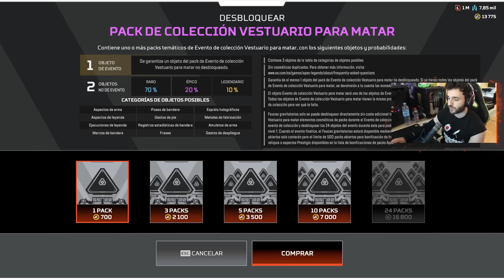APEX LEGENDS: ¡CONSIGO la NUEVA RELIQUIA de HORIZON! | Makina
PREGUNTAS FRECUENTES:

1. ¿Qué PC tienes?

Procesador: AMD Ryzen 9 5950X 4.70 GHz
Paca base/madre: Asus ROG Strix X570-E Gaming
Ram: Kingston HyperX Fury RGB 32GB DDR4
Gráfica: MSI 3090 SUPRIM 24GB
Refrigeración: Corsair H100i RGB PLATINUM Kit de Refrigeración Líquida
Fuente: Corsair HX750 750W 80 Plus Platinum Modular

2. ¿Haces directos?

3. ¿Ya no subes Overwatch?

4. ¿DPI's y sensibilidad?
Siempre uso 800 DPIs en el ratón
Overwatch: 4.5 de sens